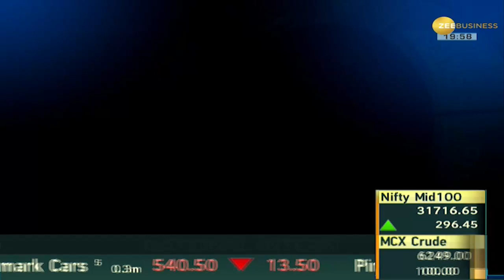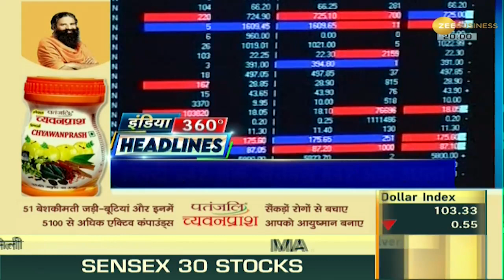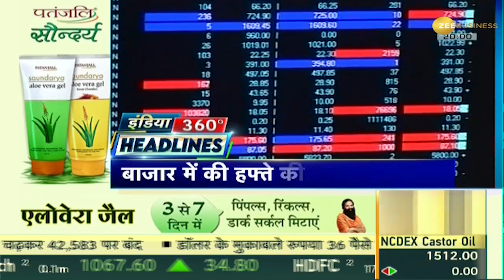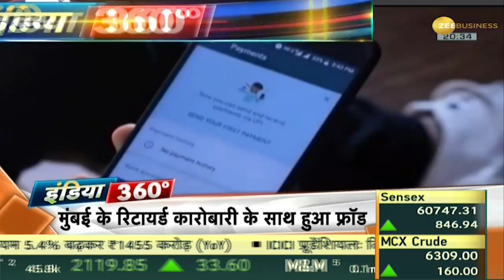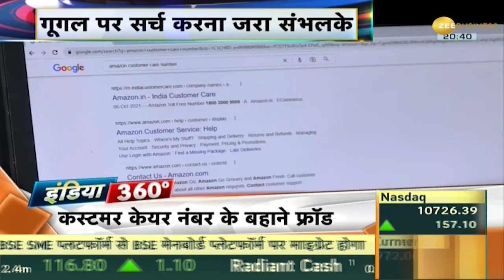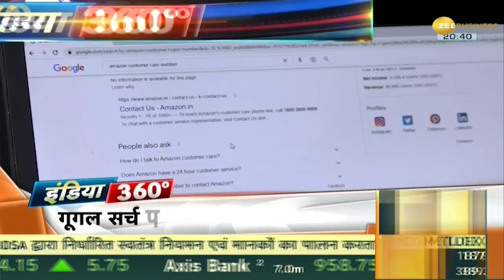India 360: Joshimath भूस्खलन-धँसाव क्षेत्र घोषित, 60 से अधिक परिवारों को निकाला गया | Zee Business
Uttarakhand government has officially declared Joshimath a ‘landslide-subsidence zone’ in view of the growing threat of land sinking resulting in cracks in several houses and roads. Over 60 families living in damaged houses in the sinking town of Joshimath have been evacuated to temporary relief centres. How will the Joshimath crisis be averted? Watch this special report on India 360.

उत्तराखंड के जोशीमठ को भूस्खलन और धँसाव क्षेत्र घोषित किया गया है और 60 से अधिक प्रभावित परिवारों को अस्थायी राहत केंद्रों में स्थानांतरित कर दिया गया है. कैसे टलेगा जोशीमठ का संकट? India 360 पर देखिए ये खास रिपोर्ट.